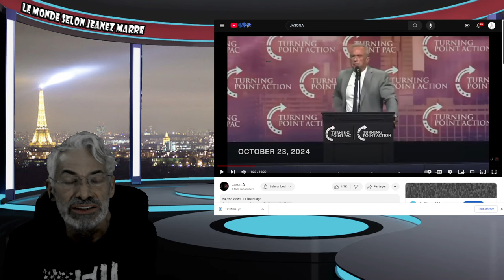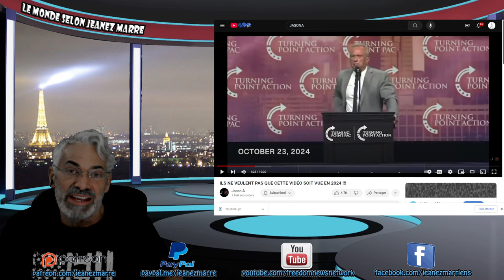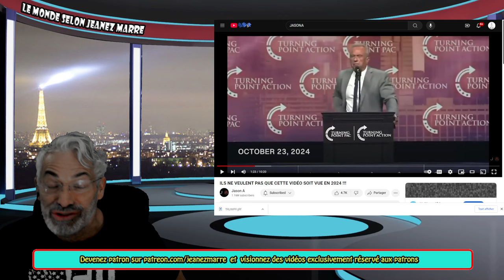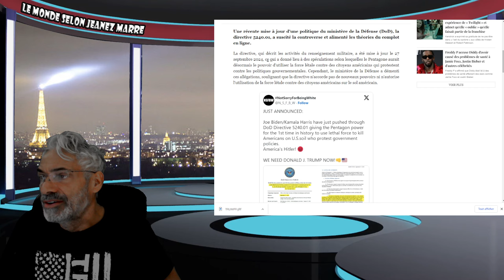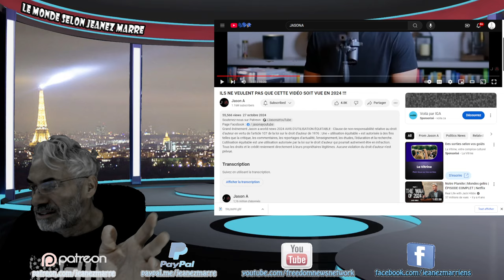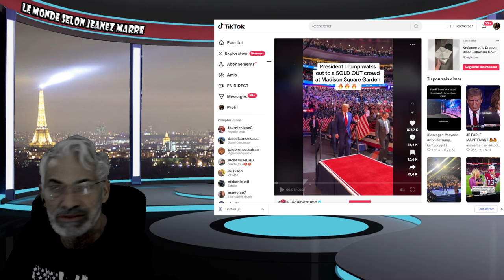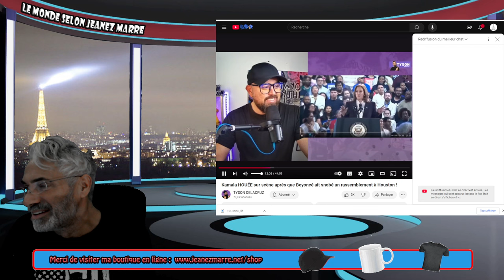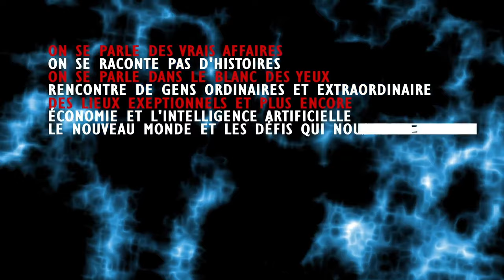DERNIÈRE HEURE; KAMALA HUMILIÉE AU TEXAS; TRUMP AU MADISON SQUARE GARDEN ET la directive 5240.01.